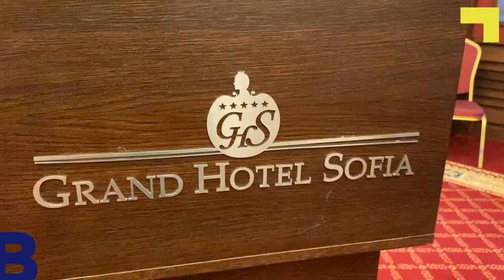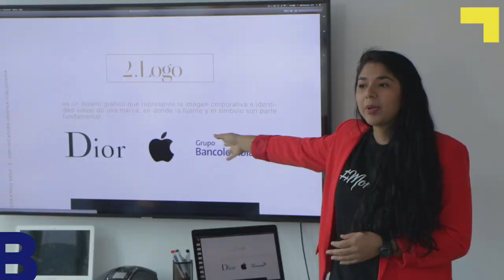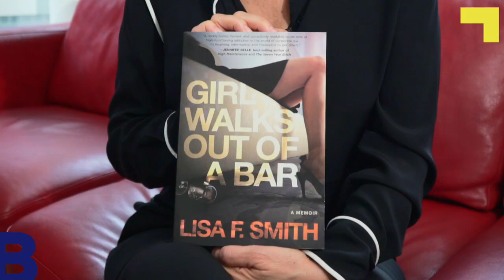BTV 190 | Brian Rashid’s 2019 Reflection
Every year around my birthday, I make a “year in review” video. I’m really proud of what we did in 2019, and wanted to share it with you!

To every single soul who has been a part of this journey, I love and honor you more than you could possibly know.

Enjoy the highlights from 2019, and wishing everyone an amazing 2020! Xoxo